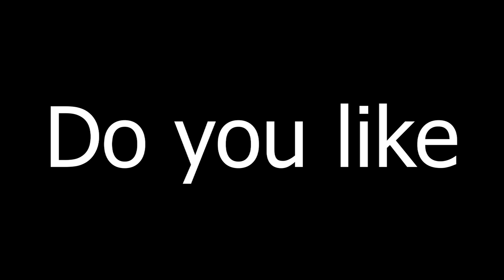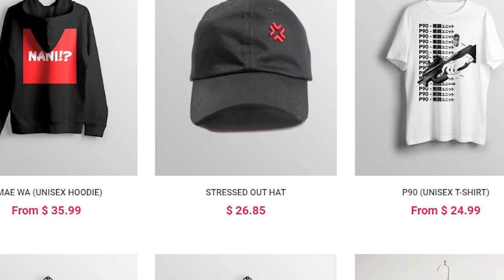TOWER OF GOD EPISODE 1 REACTION!!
Brand new exclusive Crunchyroll Anime that came out on one of the worst days ever to release anything on (April fool's). HOWEVER, this series seems to be no joke.